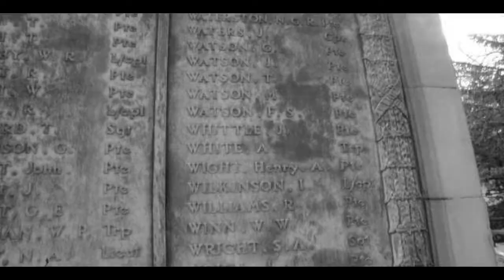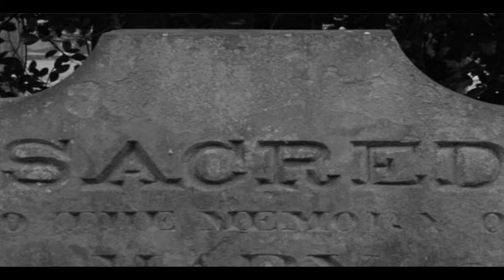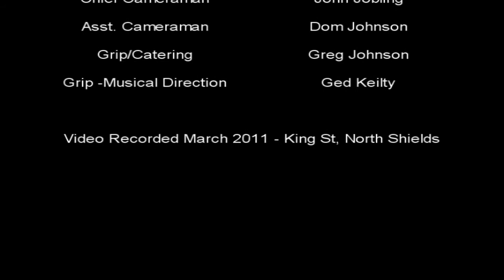My Favourite Violin - Steve Watson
Steve Watson is a singer/songwriter based in Norton in Teesside. A prolific composer this is his first step into Youtube territory!  The music and performance is all his - the video concept is mine (so Don't blame Steve for it!).  I am sure you will agree he writes a damm good song!